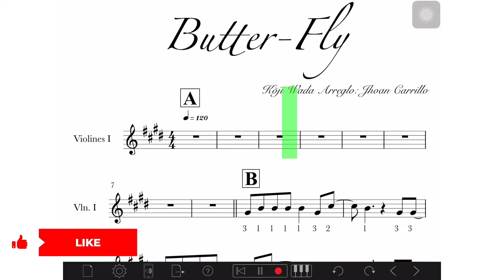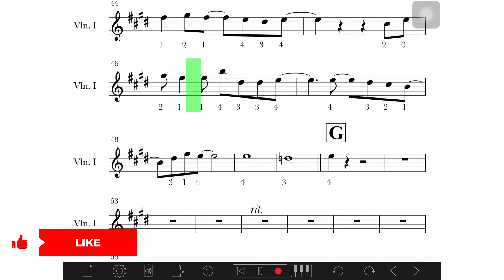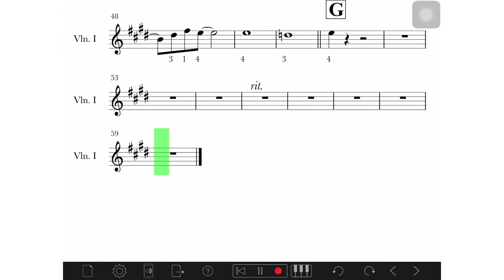Butter-Fly partitura violín/ partitura violino / violin sheet - easy violin sheet / Kōji Wada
Canción en el video: [Electro] Alan Walker - Spectre [Música sin Copyright]